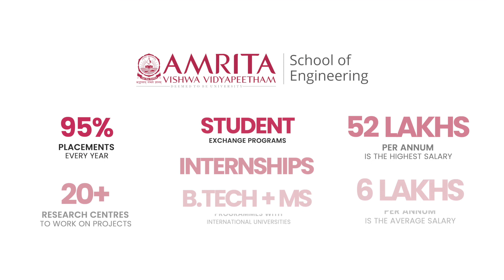Steps to Develop an Integrated Lesson Plan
Abandoning older methods that include many pitfalls and shortcomings when it comes to assessing students is essential to developing a multidisciplinary lesson plan. As per NEP 2020, evaluation has to move away from rote learning assessment to a more dynamic and enquiry based one, to rightly assess the skills and learning capabilities of students, add experts.